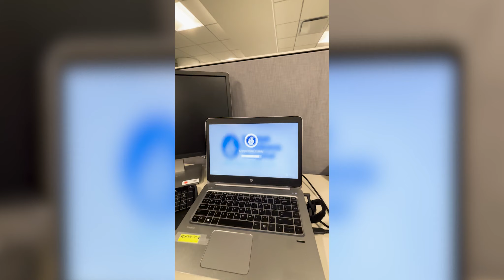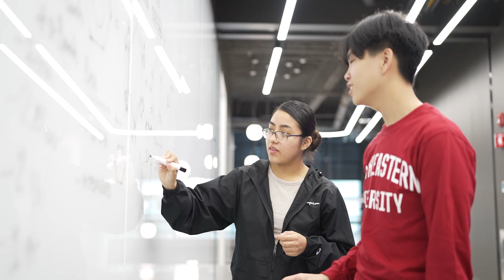How to make your Health Science degree your own at Northeastern's Bouvé College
What do you want your college experience to be like? For Health Science student Hailey Koppelman, her classes, combined with Northeastern’s unique experiential learning opportunities, allowed her to explore different healthcare paths. Watch the video to hear more about how Hailey is making her college journey her own.